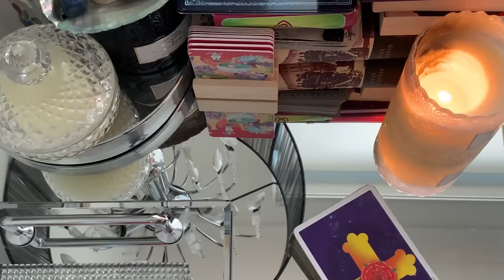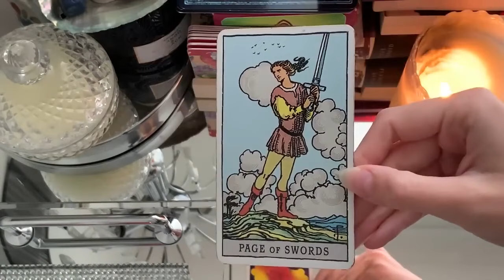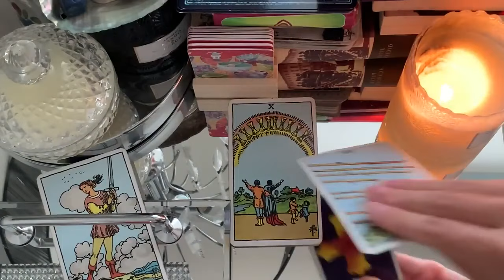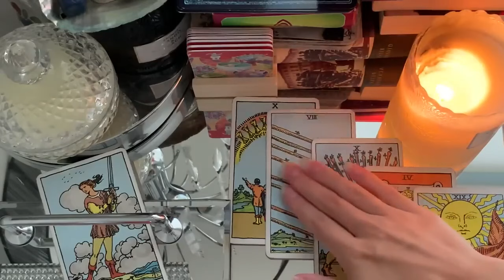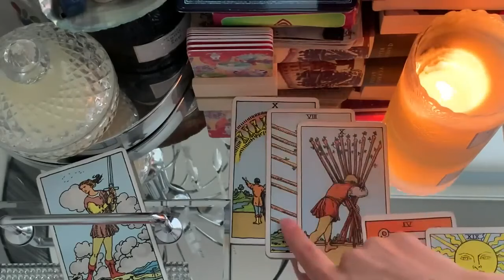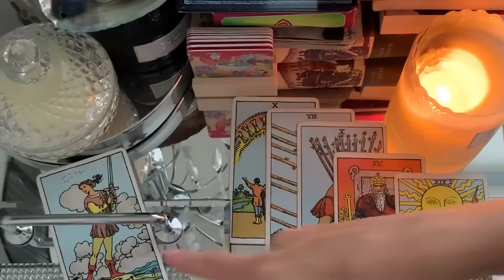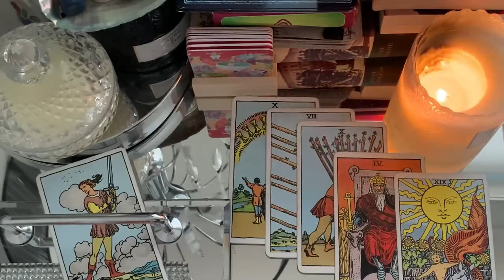SCORPIO😳 SOMEONE IS TRYING TO LOOK YOU UP ON YOUR SOCIALS🔥23 MAY 2024 DAILY TAROT